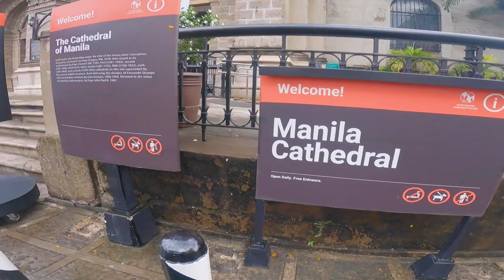NCR LOOP bago maging NCR+ | Before LockDown 2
Eto yung huling ride bago mag lockdown uli ang Metro Manila at karatig bayan dahil sa COVID19, simpleng NCR loop lang, stay home muna tayo lahat at enjoyin nyo nalang muna ang sights and sounds ng video!
with @Derrick Larano

Stay Safe and Stay Strong!

If you like, bike related content - Rides, exploring routes,
experiences na kayang kaya nyo ren gawin! meron den tayong tips paminsan minsan para sa rides and para sa inyong mga bikes, and item reviews, meron den tayong travel related content that might help in your next travel also.

Soundtrip Youtube Studio, NCS lyrics
Sad Puppy